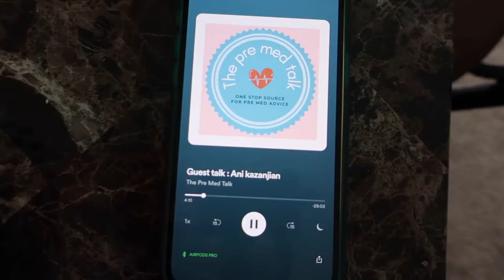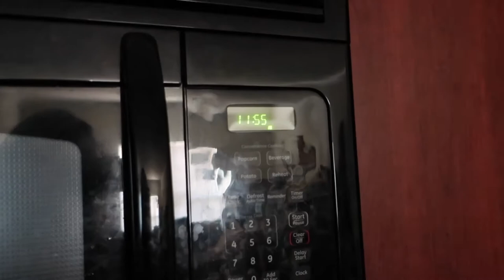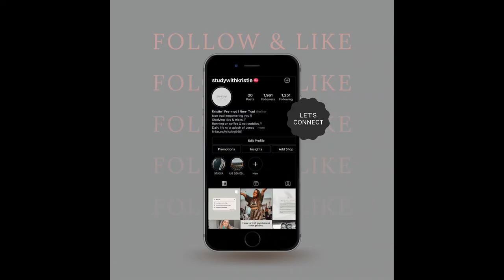How I deal with back to school anxiety & final wedding dress fitting l Study With Kristie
Hey lovely interweb friends!

I hope you have been having the best week!!

School is starting and the fear of the unknown is creeping in..

So here is my first week of this semester and how I combat my pre school anxiety.

As always I'd love to connect
@studywithkristie on all socials except twitter @studyingkristie

x- Kristie